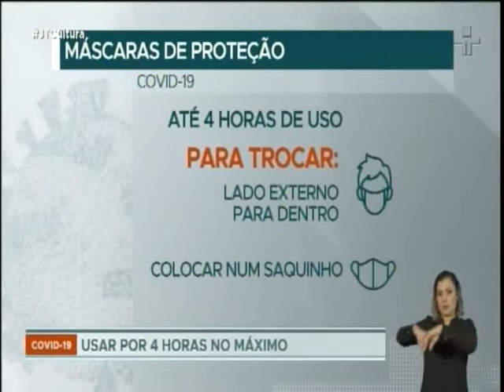O USO CORRETO DE MÁSCARAS CONTRA O COVID-19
O professor Renato Grinbaum, do curso de Medicina da UNICID, participa da edição do Jornal da Tarde, da TV Cultura, ressaltando a importância do uso de máscaras de proteção, obrigatório no Estado de São Paulo.

Conheça os cursos de saúde da UNICID e estude com bolsas de até 50%